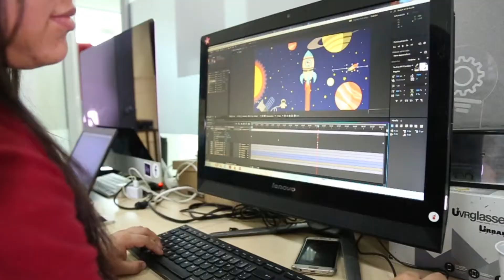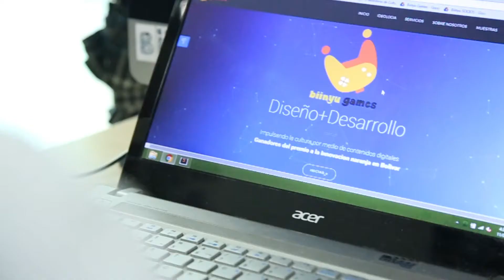Emprendedores Biinyu Games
Biinyu Games es un empresa formada por un grupo de jóvenes emprendedores egresados de la Fundación Universitaria Tecnológico Comfenalco, dedicada al desarrollo y realización de videojuegos multiplataforma, realidad virtual y aumentada, animaciones 2D y 3D, aplicaciones móviles y páginas web.

Mantente informado de cursos, capacitaciones y demás servicios que ViveLab Cartagena y su entidad aliada la Fund. Univ.

Producción: CreaDoor Visual Media